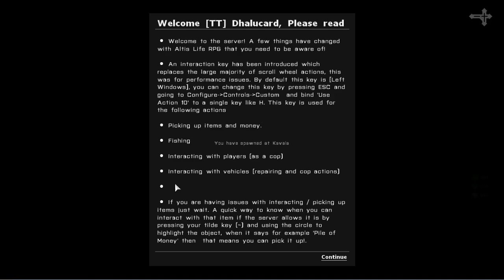Arma 3 Altis Life EPIC #017 - BRING DEN HELI RUNTER! - Let's Play Arma 3 - Deutsch German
► Let's Play Arma 3 Altis Life EPIC
► Spiele günstig kaufen:

[Gamesession] Arma 3 Altis Life
► Deutsch
► German

(Flo, Trutz und Karsten)

-- Alle Rechte für dieses Spiel liegen bei: Bohemia Interactive --